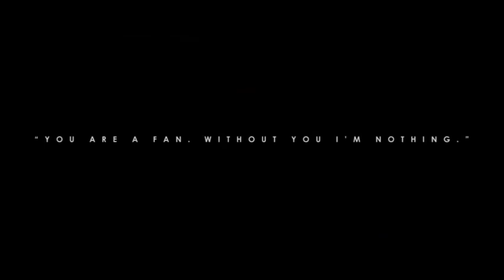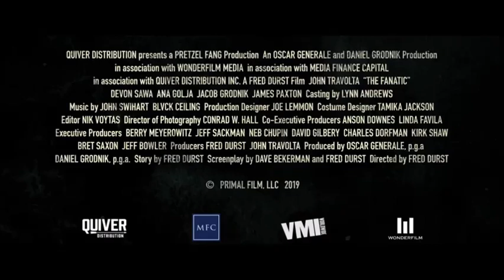THE FANATIC official Trailer #1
THE FANATIC Trailer #1 NEW (2019) John Travolta Horror Movie HD.